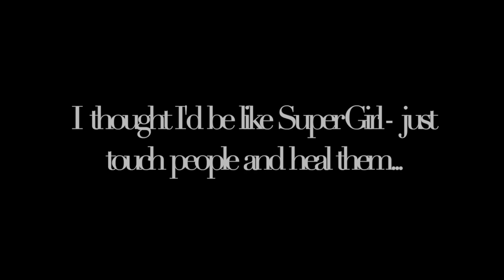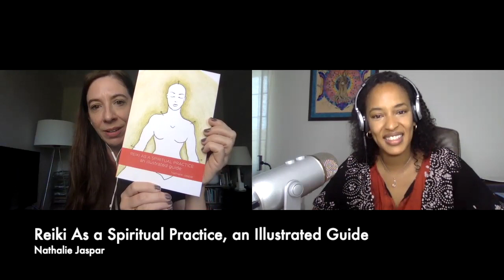Let's Dive Into Reiki, with Nathalie Jaspar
Hello, Alchemists!

On this episode of Reiki Radio, we dive into Reiki with Nathalie!

Nathalie Jaspar is a Reiki master with over a decade of experience. She’s a graduate teacher from the International House of Reiki, led by world-renowned Reiki-Master, Frans Stiene. She also trained with the Center for True Health, the International Center for Reiki, and with Reiki-Master, Pamela Miles, at the JCC Reiki Clinics in New York.

To gain an even deeper understanding of Reiki practice, Nathalie went to Japan to practice Zen Buddhism at the Chokai-san International Zendo in Japan. She is the author of Reiki as a Spiritual Practice: an Illustrated Guide (available in English, Spanish, French, and German), and the Reiki Healing Handbook (Rockridge Press). Nathalie has been invited to demonstrate Reiki practice at venues such as Soho House, the New York Jet’s Athletic Center, and Fashion Week.